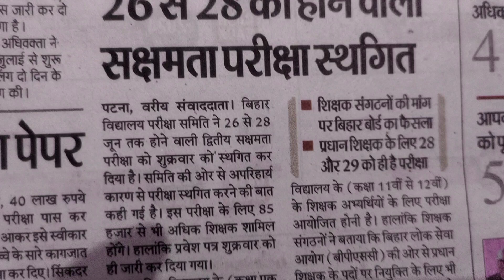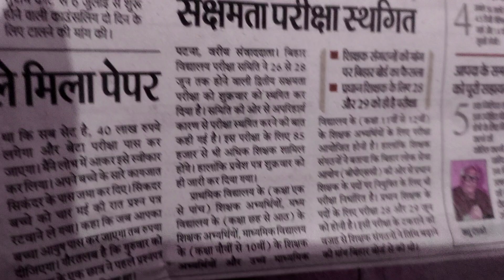बिहार शिक्षक सक्षमता परीक्षा स्थगित|| बीपीएससी TRE 3.0,,,BPSC TRE 4.0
बिहार शिक्षक सक्षमता परीक्षा स्थगित|| बीपीएससी TRE 3.0,,,BPSC TRE 4.0 bpsctre bpscteacher bpscteacherbahali bpscteachernewvacabcy b[scteachernewstoday